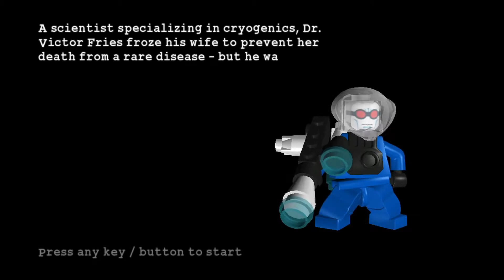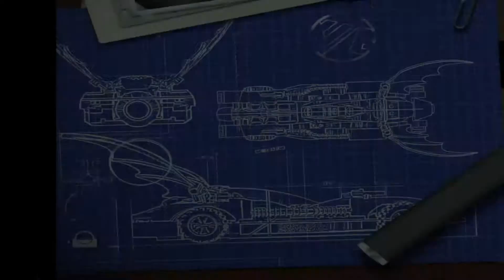⛄️LEGO Batman GAME An Icy Reception Robin Batman Mr.Freeze🦇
🦇LEGO Batman GAME An Icy Reception Robin Batman🦇